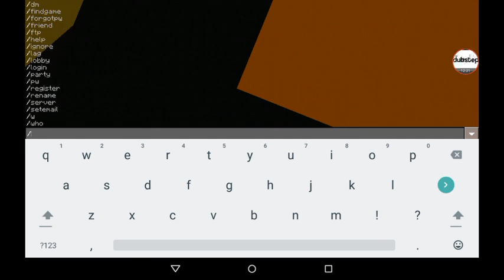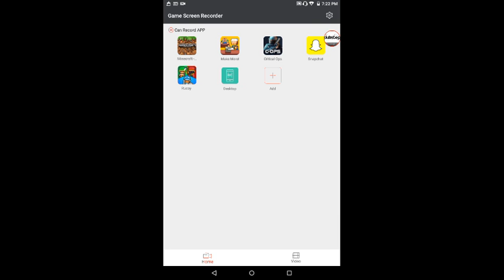(Minecraft) MINEPLEX special read description to play on it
Thank you guys so much for all the support its amazing keep it up

Minplex server[pe.mineplex.net]

(Facebook Tristan ohearn)